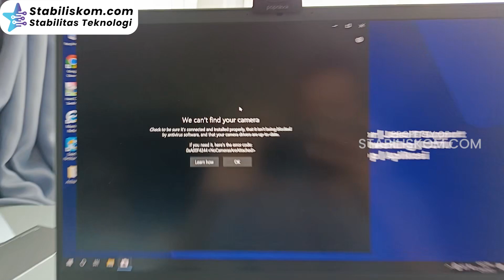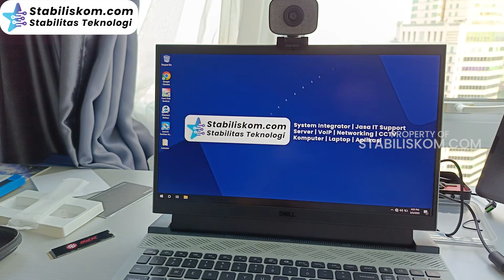FIX We can't find your camera Error 0xA00F4244 nocamerasareattached kamera laptop tidak terdeteksi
Umumnya error nocamerasareattached 0xA00F4244 adalah kerusakan laptop komputer tidak bisa mendeteksi webcam baik secara software maupun hardware.

Langkah yang bisa dilakukan adalah dengan mengupdate driver webcam dan juga mengupdate windows (bukan upgrade os).

Jika masih bermasalah juga, bisa menggunakan webcam USB atau mengganti webcam internal laptop sobat, untuk ganti webcam internal bisa menghubungi tempat service / service center.